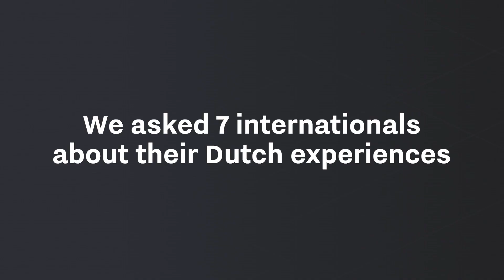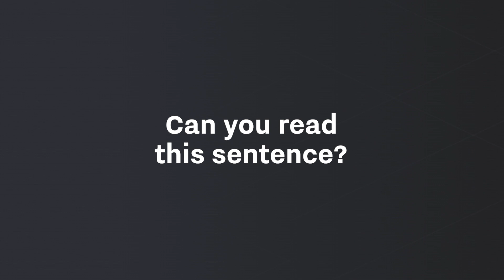Get Set! - Dutch Language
Try to say 'moeder sneed zeven scheef gesneden sneedjes brood'. Can you do it? See if our international panel can, in this episode of 'Get Set!'.
Any idea what it means?

We are Brainport Eindhoven, thé high-tech region of the Netherlands, with impressive companies like ASML, Philips, Signify and VDL (to name-drop a few). But we've got much more to offer! Our region is green, friendly and has the best work-life balance of the whole world. Time to dive into Dutch culture and ask people who have moved here what they found particularly nice ánd challenging about getting set in Brainport Eindhoven.

This series is created with questions based on the online game 'Get Set!'.
So get set to learn more about Dutch culture by befriending 'Willem'.